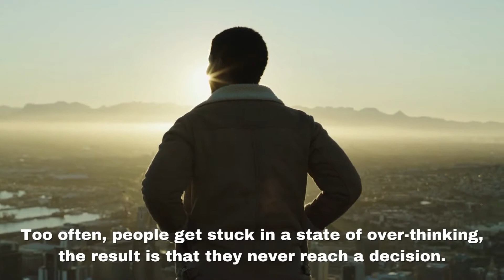How Motivational Coaching Can Change Your Life - Stuart Downing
Join me as I guide you through a short one-minute video on how coaching can help with any motivational issues you may be suffering from, such as perfectionism, self-esteem, and overthinking. It's time to get motivated and reach your goals!

Why Coaching and Hypnotherapy?

Hypnotherapy and coaching is a highly effective treatment and the benefits of are significant. My bespoke hypnotherapy and coaching plans offer help for a whole range of issues. Each of my therapy plans is completely tailored to your individual circumstances and desired outcomes.

Using a blend of hypnosis techniques including advanced hypnotherapy, CBT, NLP, and tailored life coaching, many of my patients are able to live their lives in a way they never thought would be possible.

I'll help you get to the root of your motivational issues and, following your treatment, I’ll also teach you coping strategies for success in the long run.

About Stuart Downing - Expert Hypnotherapist & Life Coach

Hello, I’m Stuart. I’m an expert hypnotherapist and life coach, specialising in clinical hypnotherapy in the UK, and internationally through in-person sessions, and online hypnosis sessions.

As a highly experienced, fully qualified specialist in hypnosis and life coaching, I help people live the best life they deserve with the power of their own mind.

I specialise in an advanced form of hypnosis where our unconscious mind becomes more open and receptive to communication. By entering your subconscious state, I can turn your mentality into a positive frame of mind.

I’ve help hundreds of clients over the past eight years both, face-to-face hypnosis sessions and more recently as an online hypnotherapist.

Have a read of my 5* hypnotherapy reviews from my clients, and if you have any questions or would like a chat, please get in touch. I’m here to help.

Stuart Downing is one of the top-rated and best hypnotherapists in the UK with 100+ 5-star reviews.